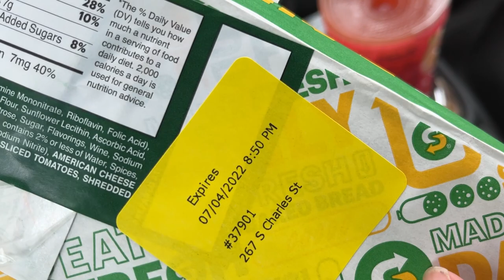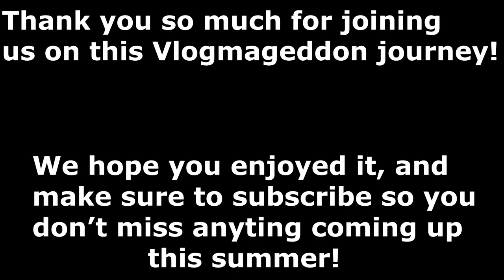4TH OF JULY! | Vlogmageddon Day 8